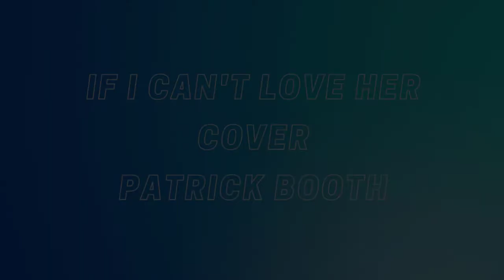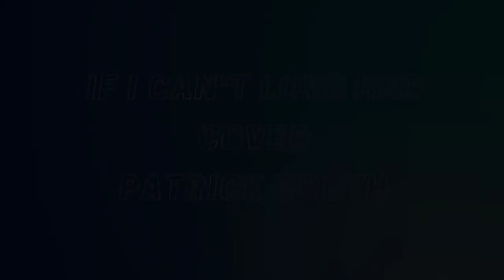If I Can't Lover Her Cover Patrick Booth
Songwriting Production Class Project